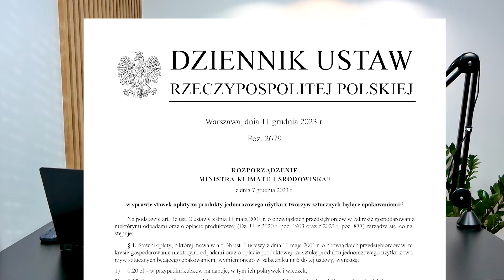ILE wynosi i KTO ma pobierać opłaty za jednorazowe KUBKI i POJEMNIKI z plastiku w 2024?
🔔 Zacznij wdrażać z nami nowe przepisy. Dołącz do innych przedsiębiorców takich jak Ty

1 stycznia 2024 wchodzą w życie nowe opłaty za jednorazowe kubki i pojemniki na żywność. Ile wynoszą nowe opłaty? Od jakich opakowań będą pobierane? Kto ma obowiązek pobierać te opłaty?

O tym wszystkim w dzisiejszym odcinku!

Film specjalnie z myślą o wszelkiego rodzaju sklepach, hurtowniach opakowań oraz punktach gastronomicznych typu restauracje, bary, kawiarnie, stołówki, jadłodajnie, cateringi, placówki fast food itp.  Szukasz więcej informacji? Zobacz może szkolenia online:

00:00 Intro
00:31 Wprowadzenie i kontekst prawny
01:18 Jakie przepis regulują stawkę opłat za jednorazowe kubki z plastiku?
01:46 Ile wynosi nowa opłata za jednorazowe kubki z plastiku?
01:55 Jakie kubki są objęte nową opłatą?
02:25 Co w przypadku kubków zawierających warstwę ochroną z plastiku / laminatu?
01:46 Ile wynosi nowa opłata za jednorazowe kubki z plastiku?
03:47 Czy obowiązek pobierania opłat dotyczy także kawomatów i urządzeń vendingowych?
04:08 Ile wynosi nowa opłata za jednorazowe pojemniki na żywność?
04:15 Jakie pojemniki na żywność są objęte nową opłatą?
07:00 Kto ma obowiązek pobierać opłatę za jednorazowe opakowania z plastiku?
08:55 Przykład #1 / kawa sprzedawana na wynos
09:26 Jak restauracja może udowodnić, że pobrała opłatę za kubek lub pojemnik?
10:45 Przykład #2 / nabycie pustych kubków do firmowego dystrybutora z wodą
10:58 Kim jest użytkownik końcowy, od którego pobierana jest opłata?
13:02 Jaki jest cel tej ustawy?
13:29 Jakie obowiązki ma podmiot pobierający opłatę w kontekście BDO i sprawozdań?
15:11 Podsumowanie

Prowadzisz sklep, hurtownię lub gastronomię i potrzebujesz pomocy?